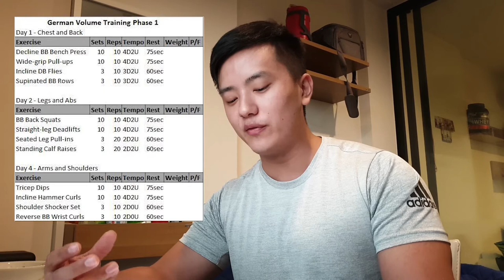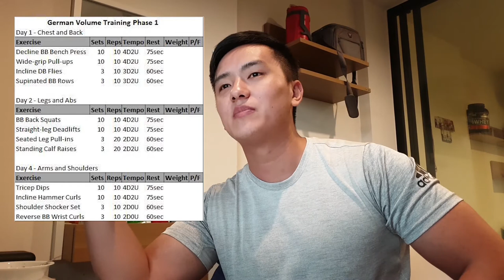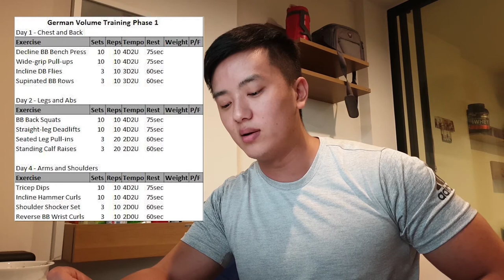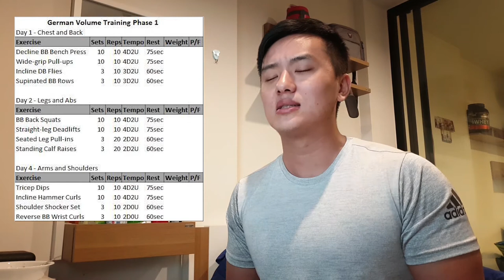Q&A (Cardio for PL, GVT, Periodization )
in this video I've answered three questions from the questions i received on Instagram.  First Question is about implementing different cardio styles in a strength program, its benefits and drawbacks. SECOND is discussing about German Volume training and my thoughts on implementing them in a building block of training and finally THIRD what is periodization and and my thought process behind writing a training program

TIME STAMPS
Q1 ) Cardio for powerlifting 1:30
Q2) Thoughts on GVT 10:30
Q3)  What do i charge for a workout program? 17:45